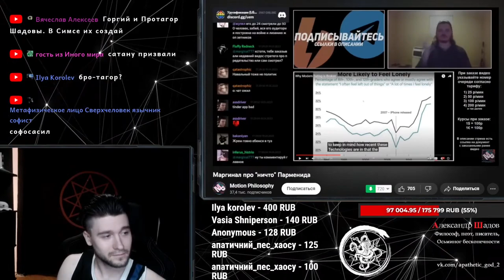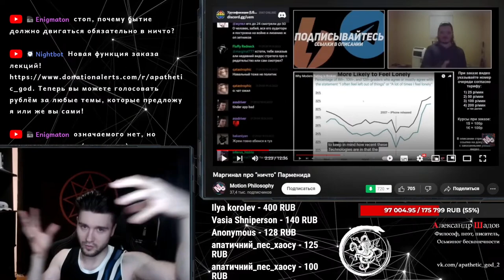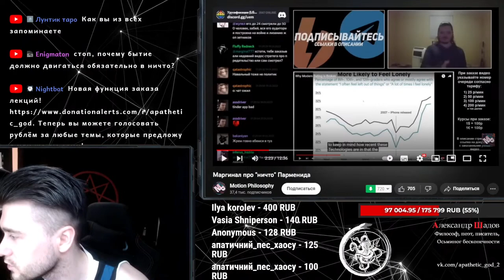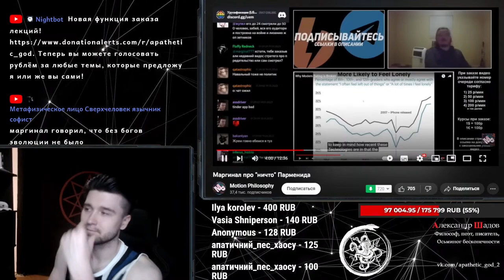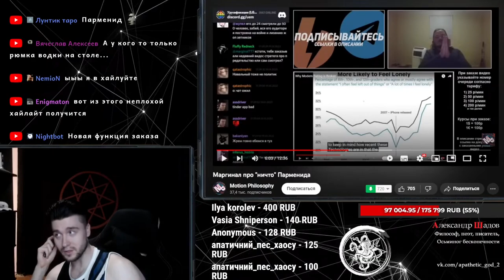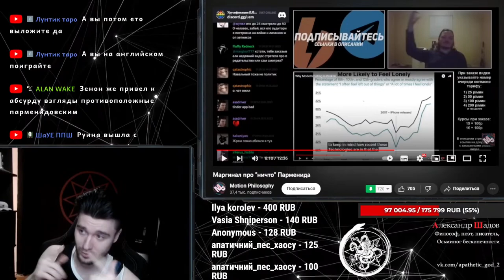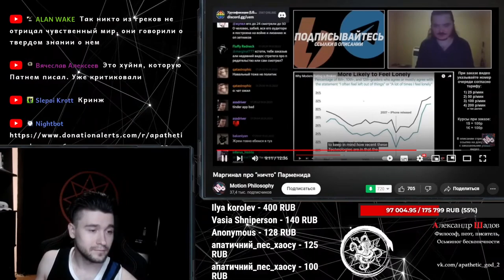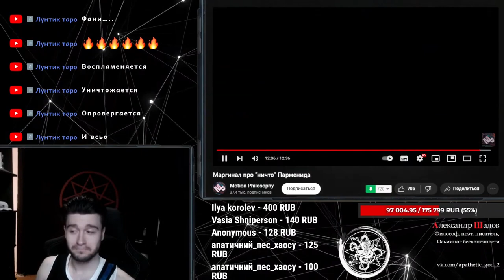Маргинал и его опровержение Парменида